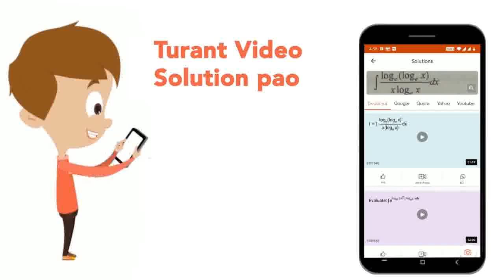In R^(2), L be a straight line passing through the origin. Suppose that all the points on L are ...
In R^(2), L be a straight line passing through the origin. Suppose that all the points on L are at a constant distance from the two planesp _(1) : x+ 2y -z +1=0 and p _(2) : 2x -y + z-1 =0. Let M be the locus of the feet of the perpendiculars drawn from the points on L to the plane p _(1). Which of the following points lie (s) on M ?
Class: 12
Subject: MATHS
Chapter: THREE DIMENSIONAL GEOMETRY
Board:IIT JEE

👉 Have Any Query? Ask Us.